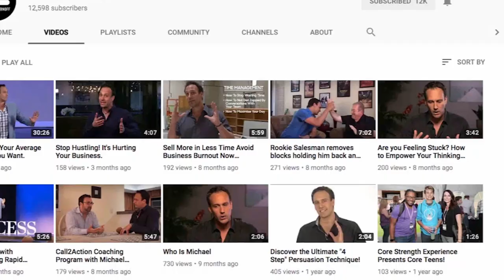Access Real Mind Power and mental focus to get what you want!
Mind Power is the key to mental focus! Do you ever feel that you lose focus of the big picture in the distractions of day-to-day life? There are so many things pulling at our attention every day. How do you strategically focus on the core areas that will make the most impact on reaching your goals?

Your Wake Up Call with Michael Bernoff is a series of free trainings to help you unlock the power of your own influence!

Your Wake Up Call with Michael Bernoff
October 31st at 8am PST
Time, Money & Motivation: get past getting things done and start doing what you really want.

Join "Your Wake Up Call" to get more training from Michael and level up in life!

DEVELOP A STRATEGY FOR YOUR LIFE!
Success is right in front of you, you just have to know how to reach out and grab it.
ARE YOU READY FOR MORE HAPPINESS, CONFIDENCE AND INCOME?

If you are like most people, you know what you need to do. The challenge is getting yourself to do what we know you need to do. Are you ready to learn and use proven strategies to stay motivated, improve your communication and follow through on the decisions you make?

Working with a coach will change the way you play the game of YOUR life. It’s time for you to be a winner! Make the commitment now to coach with me and join the thousands of people who have achieved success in their lives.

ATTEND MY LIVE EVENT
Core Strength Experience allows you to spend a powerful weekend working in person with President and Founder of the Human Communications Institute, Michael Bernoff. A leader in the personal and professional development industry, Michael helps you get to the core of who you are with proven techniques gathered from the most successful people throughout time and history.
You will understand yourself like never before and finally comprehend why you do what you do. By making small shifts in your life, you can create a huge impact on how you live, how happy you are, and the results and success you achieve.

It’s time to reach within and grab the success that’s already waiting there.
All you have to do is draw it out, and that’s what the Core Strength Experience is all about.

ABOUT MICHAEL
Michael is the President and Founder of the Human Communications Institute, a leader in the personal and professional development industry. His programs, audios and seminars have impacted individuals and corporations from over 35 countries. Michael has an unmatched natural-born talent to understand the psychology of individuals, which he will pass on to you. This innate and highly-tuned awareness allows him to quickly perceive what makes people make the decisions they make and what makes them do what they do. Rather than breaking down walls, Michael is skilled at getting people to rapidly lowering resistance in themselves and others, allowing room for progress. Michael is the developer of Human Interaction Technology™(HIT), a powerful technology that allows people to understand unknown psychological triggers and powerful communication strategies so they can increase their charisma, influence, persuasion and connections with others. This leads to greater financial wealth, physical health and confidence throughout their day to day life. And with this technology, results last...permanently.